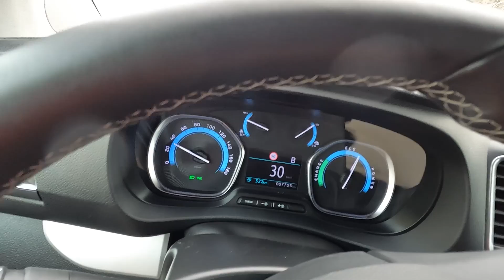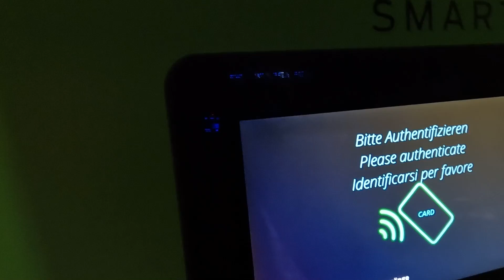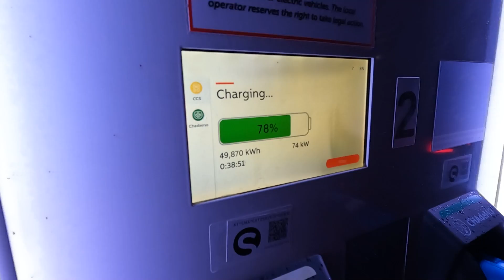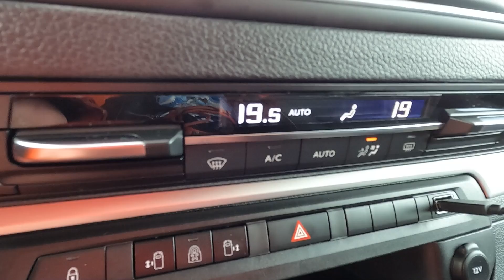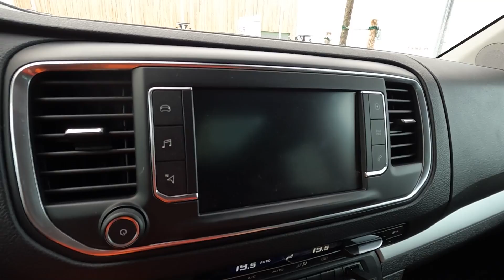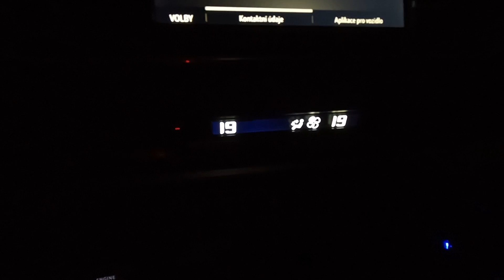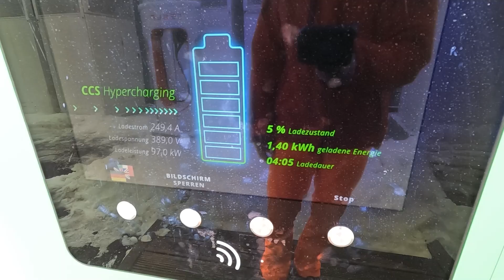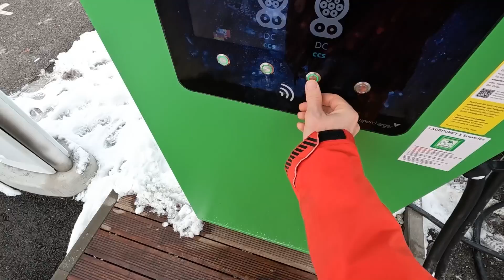Do Alp elektrickým Opelem Zafira e-LIFE ? | Electro Dad # 449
Z Brna do Alp a zpět osmimístným elektrickým MPV Opel Zafira e-LIFE. Dva tátové, šest dětí, zavazadla, osmero lyží a dva snowboardy cestovali na prodloužený víkend do rakouského Kaprunu. Zavazadlový prostor velkého MPV byl tedy využit na maximum.